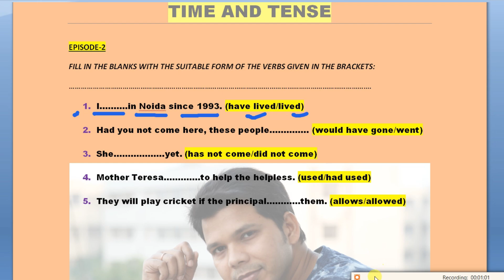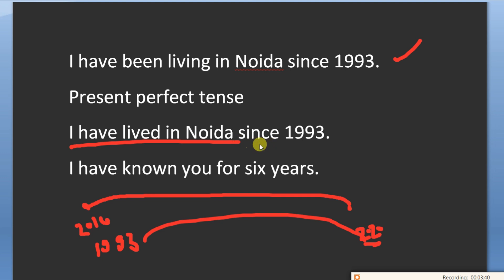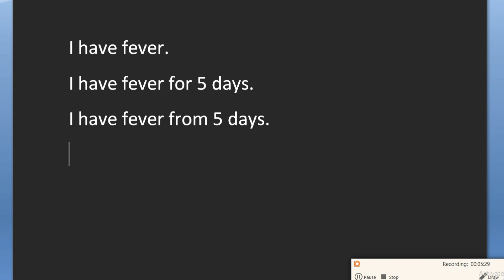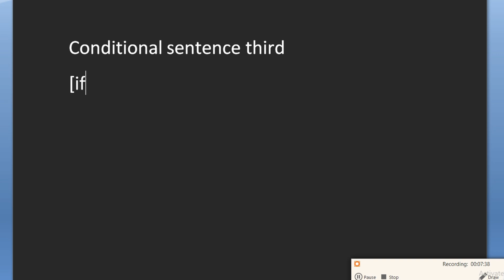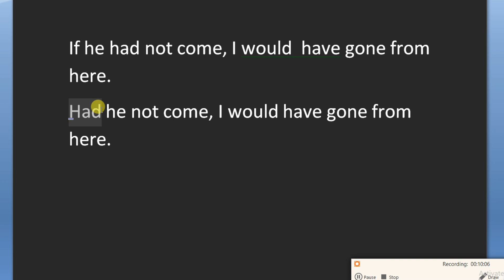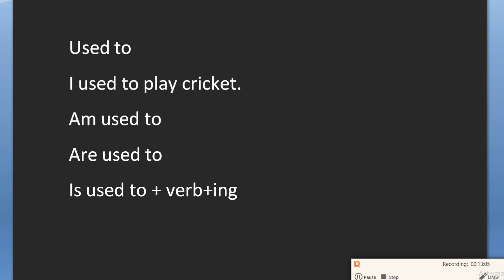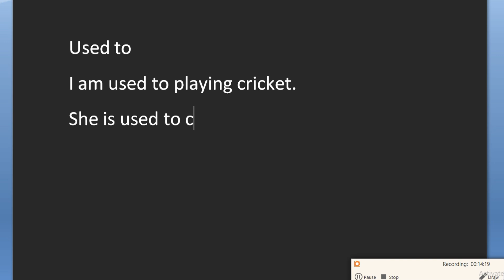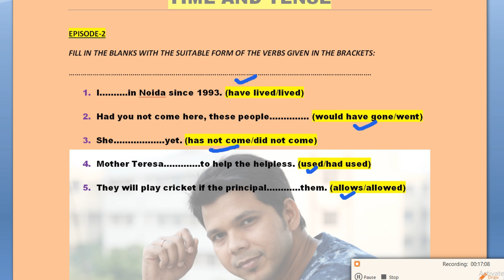FILL IN THE BLANKS EPISODE 2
ABOUT THIS VIDEO:
              This video is about "FILL IN THE BLANKS" based on 'TIME AND TENSE"